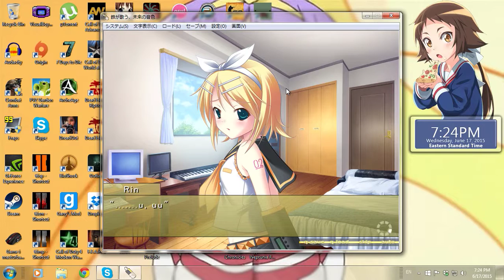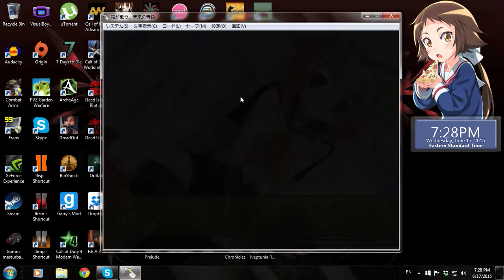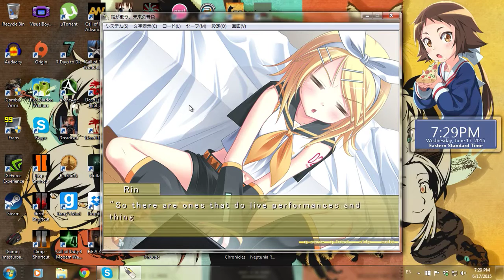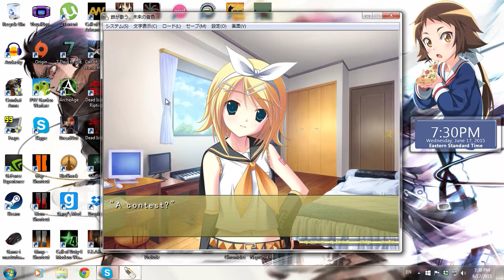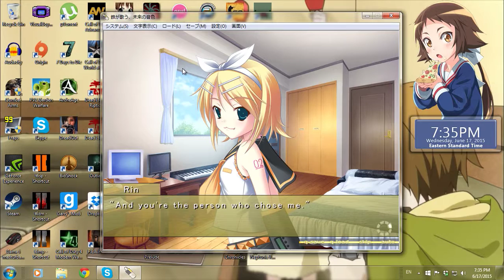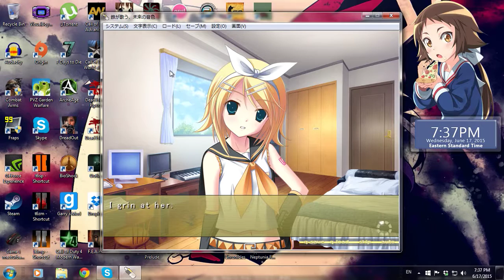KAGAMINE RIN!!! GAME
The best commentary for the best game in the world ever.